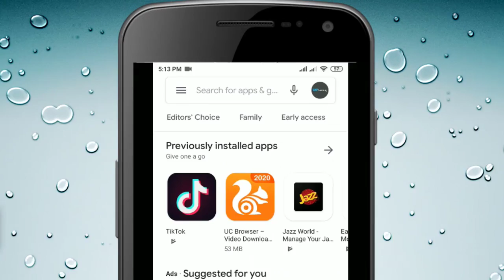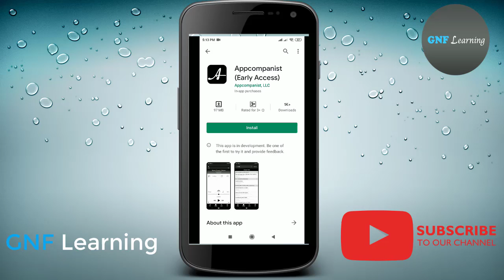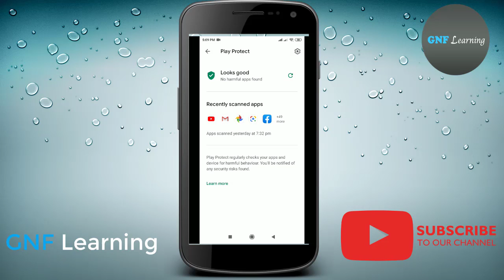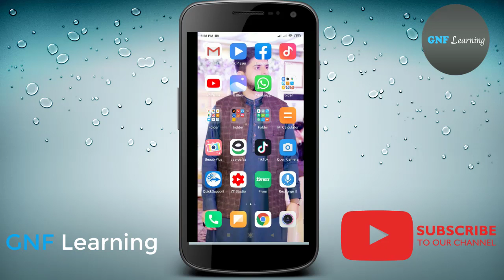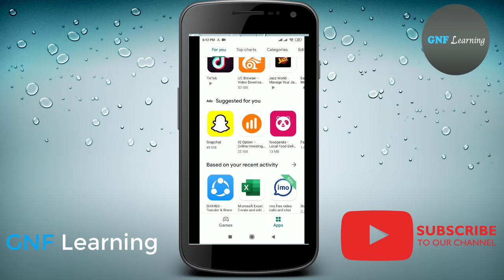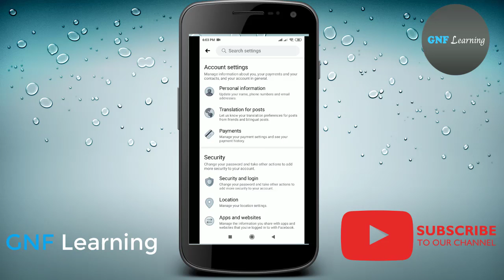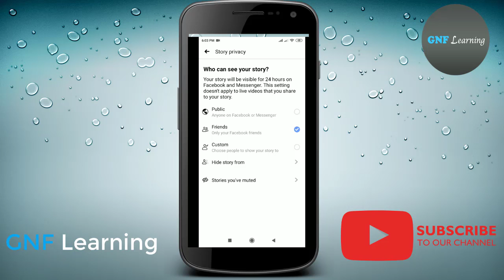Top 5 Playstore Tricks in urdu or hindi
Ais video k andr mian ap ko google playstore k kuch tricks btaon ga jo ap k kafi kham ain gay...agr video achi lagy tu like or comment lazmi kary or agr ap mery channel py first time ay hn tu channel ko subscribe lazmi kary..Thanks